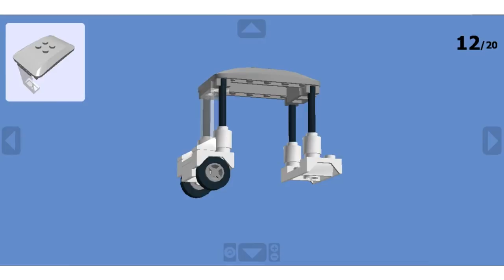Instruction LEGO Golf car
Видео инструкция машины для гольфа от автора Tom.Netherton1